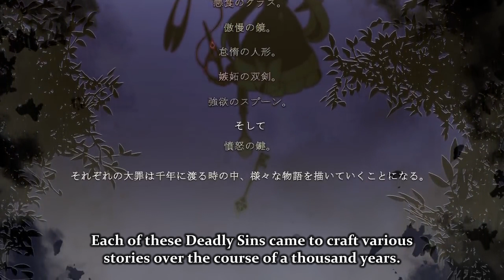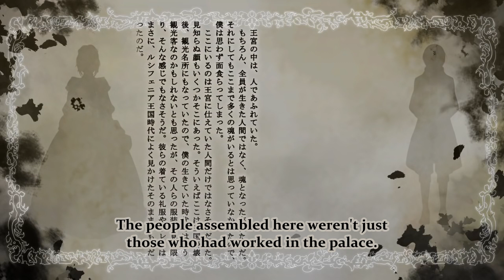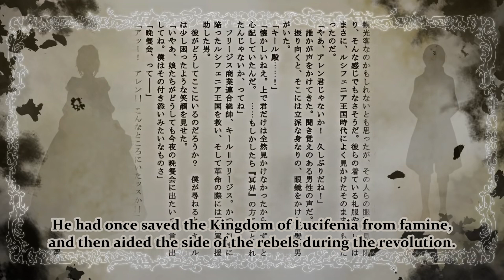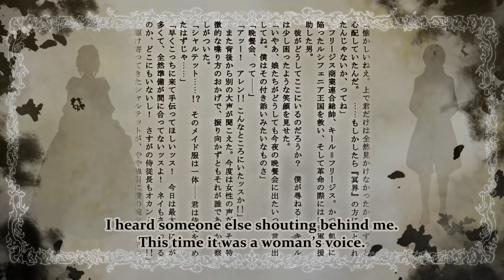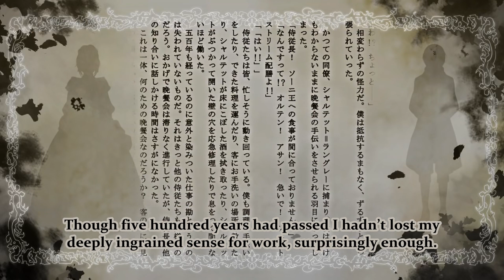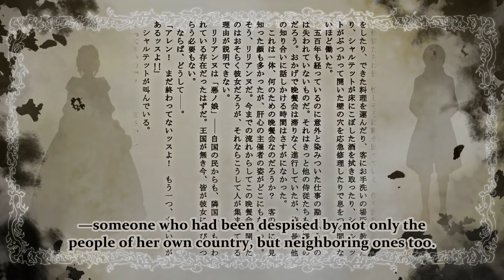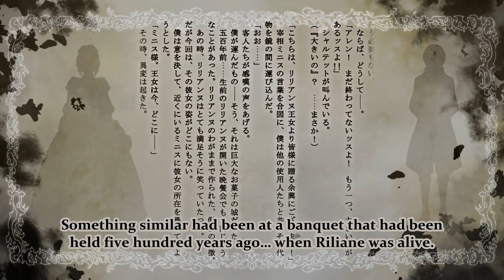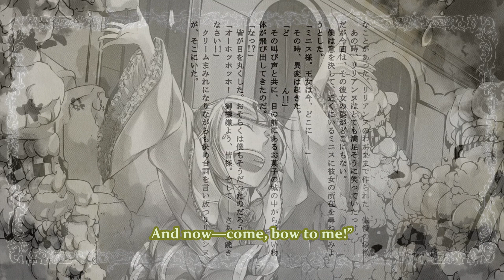[Eng Sub] Asami Shimoda Reads An Excerpt From “Seven Crimes and Punishments” - Pride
Produced and Written by MOTHY / Akuno_P

Voiceover By Asami Shimoda

Art by Ichika